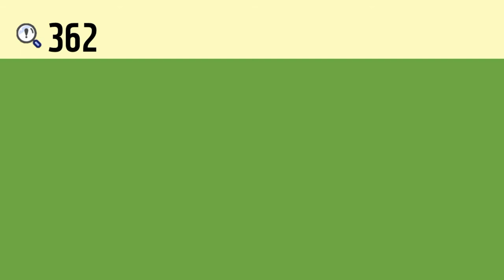일본어 한자암기박사 – 제목번호 362(録緑 록록)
이번 시간에는 ’구할 구‘가 활용된 한자들을 연상하여 암기해보도록 하겠습니다.

’𢑗(나무 깎을 록, 새길 록)‘ 왼쪽 변의 ’金(쇠 금, 금 금, 돈 금)‘과 결합하면 ’録(기록할 록)‘
’𢑗(나무 깎을 록, 새길 록)‘ 왼쪽 변의 ’糸(실 사, 실 사 변)‘과 결합하면 ’緑(푸를 록)‘